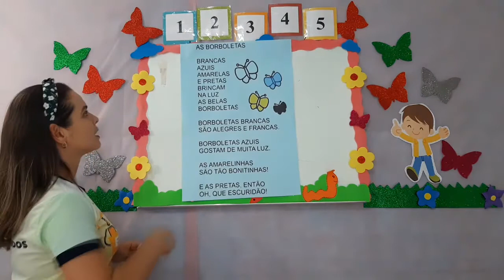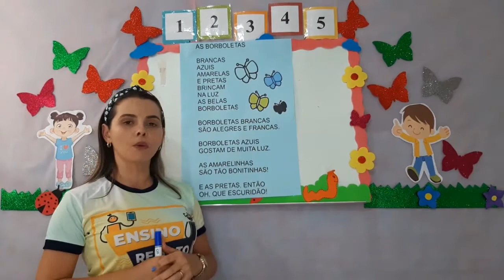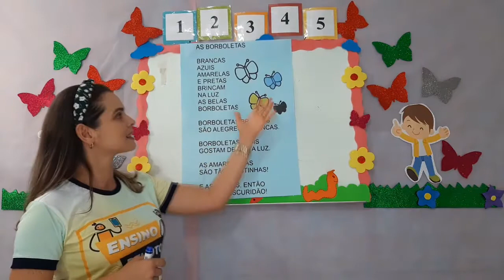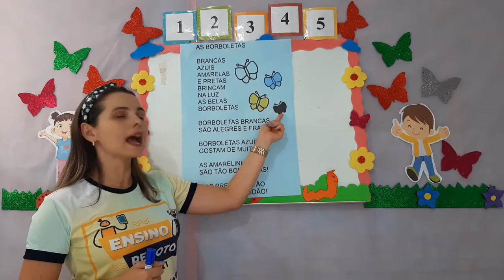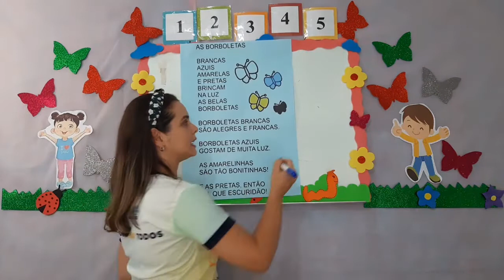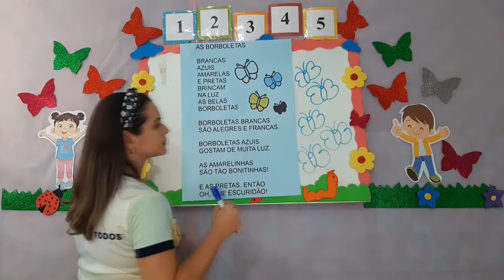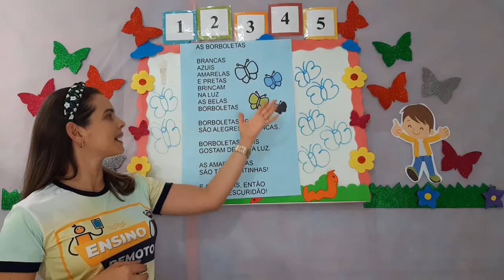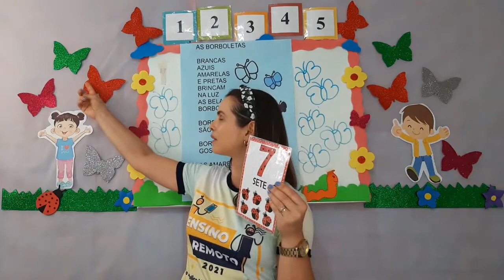Matemática - Aula 7 e 8 - Maternal II - (15/11 à 19/11) - Revisando Quantidades; Conceito - Longe...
Matemática - Revisando Quantidades; Conceito - Longe e Perto e Cores Primárias.